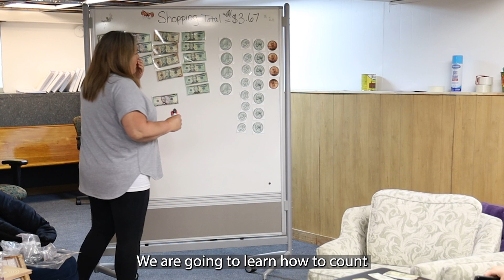BRIDGES Program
Our BRIDGES transition program partners with the community to offer students aged 18-22 a chance to learn vocational and life skills needed for successful futures. Watch this video to learn more and see what our students are doing around town.